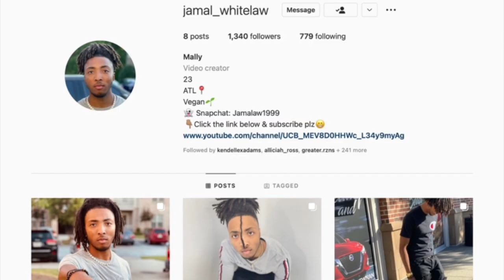Handcuffed To MY CRUSH For 24 HOURS *Gone Wrong*🥲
MILLYS INSTAGRAM
Jamil.Whitelaw

MALLYS INSTAGRAM
Jamal_whitelaw

MILLYS TIKTOK
Millyfromtiktok